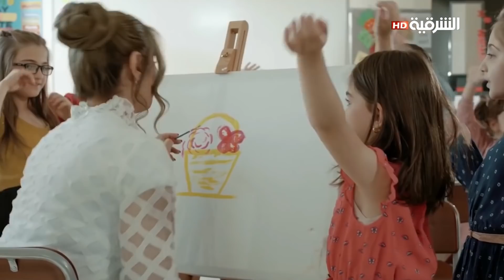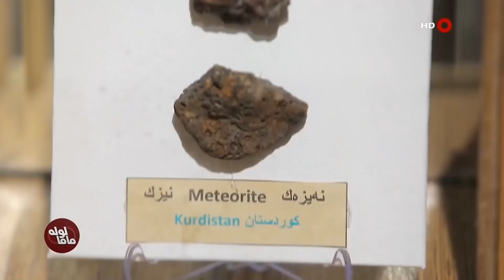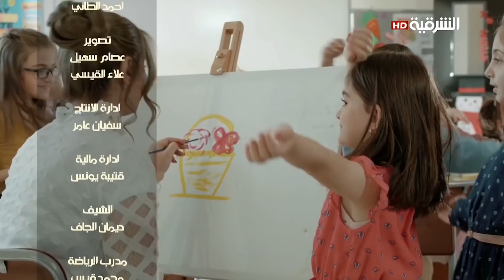ماما لوله | الحلقة الرابعة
Alsharqiya Tube